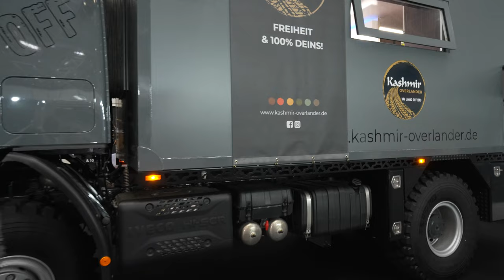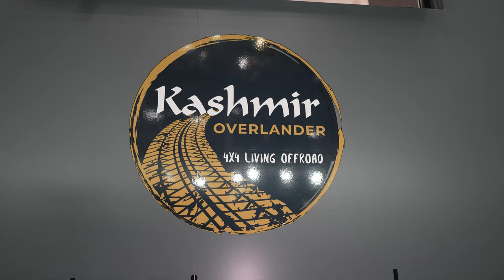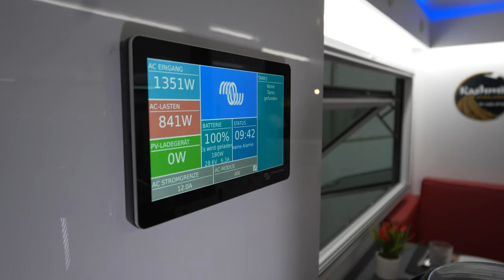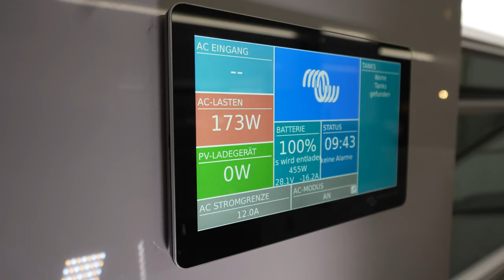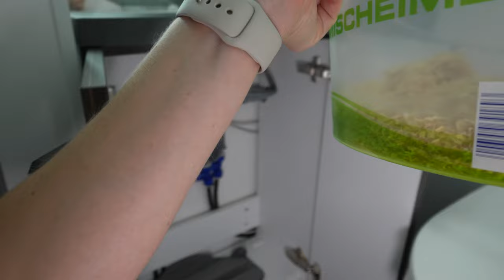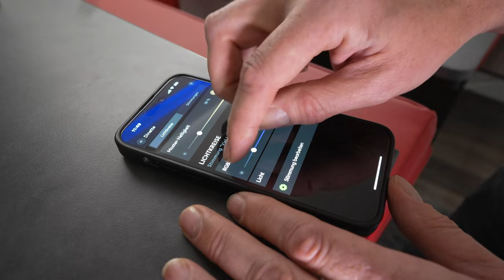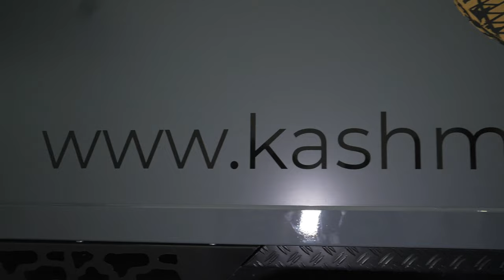Wohnmobil Extrem Kashmir Iveco Daily 4x4 2024 Camper für alle Gebiete.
0:00 Vorstellung Wohnmobil Kashmir Iveco Daily 4x4
1:40 Rundgang Reisemobil außen
8:55 Stauraum außen
15:53 Innenausbau
16:40 Küche
25:45 Technik
28:25 Bad
32:30 Kontakt